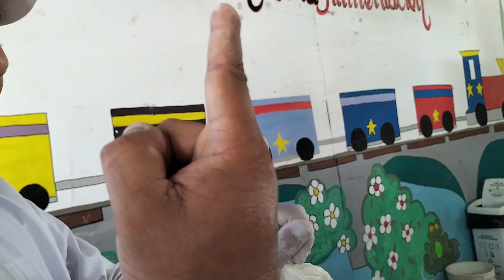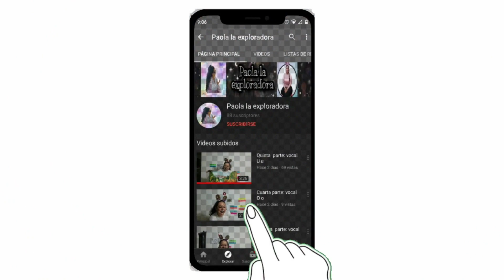VIVIR LA EXPERIENCIA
Puede que hayas oído hablar de este concepto pero aún no sepas con exactitud qué son las experiencias de aprendizaje. Realmente, se trata de un concepto educativo muy amplio basado en metodologías activas de la enseñanza.
Son propuestas organizadas que contienen contenidos, competencias y objetivos educativos a desarrollar con nuestra clase. Estas experiencias pueden tomar diversas formas: un proyecto, una unidad didáctica…
 Experiencia de aprendizaje:
1. Siempre evolucionando
Si te preguntas qué son las experiencias de aprendizaje, su principal característica es que son procesos educativos experimentales. El alumnado desarrolla y regula sus conocimientos y competencias de forma progresiva a través de la participación, la implicación, la práctica y la experiencia.
2. ¡No nos limitemos a una sola sesión!
Normalmente se realizan en diferentes etapas: a través de varias sesiones el alumnado, grupal e individualmente, va desarrollando sus aprendizajes. Esto nos permite observar cómo evoluciona y destinar materiales, evaluaciones o recursos dependiendo del nivel en el que se encuentre.
3. En la variedad está la riqueza: elige distintas actividades
Una experiencia de aprendizaje se enriquece por actividades variadas que conducen a los estudiantes a la búsqueda de soluciones. A través de retos, desafíos o proyectos, estimulamos su creatividad y  pensamiento crítico.
4. Nuestros estudiantes son protagonistas
Las experiencias de aprendizaje sitúan al alumnado en el centro de la actividad. Se les anima así a experimentar, crear y buscar soluciones a problemas concretos por ellos mismos. Esto le permite opinar sobre su propio aprendizaje y sobre la enseñanza del profesorado.
5. Apuestan por el feedback constructivo
El feedback es una parte esencial de las experiencias de aprendizaje, abarcando incluso a cuestiones como la evaluación del alumno, que se vuelve mucho más personal y comprensible.
6. Se potencia la diversidad de recursos y talentos
Al plantear qué son las experiencias de aprendizaje, no se puede obviar el empleo de diferentes recursos, materiales y formas de expresión, ya que su principal valor reside precisamente en la diversidad.
7. Es un aprendizaje que va más allá
El objetivo final de cada una de estas experiencias es lograr un aprendizaje profundo, constructivo y significativo, que vaya más allá de la simple adquisición de información.